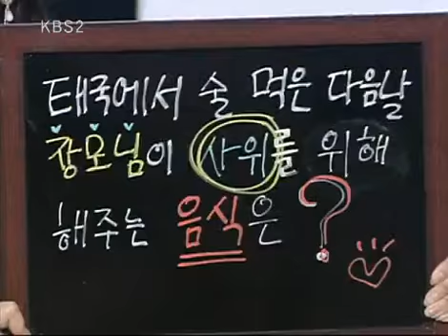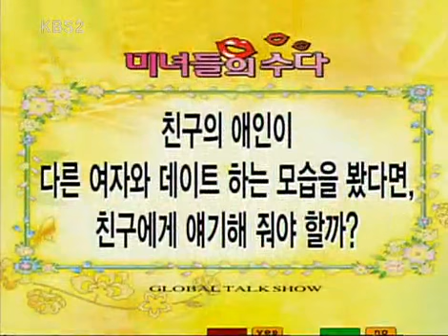Chitchat of Beautiful Ladies 20090914 #005